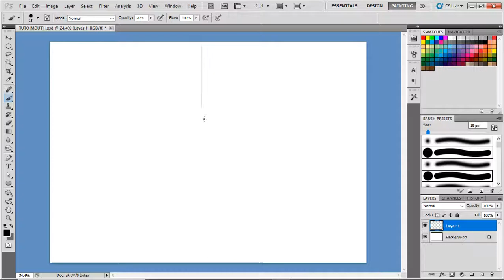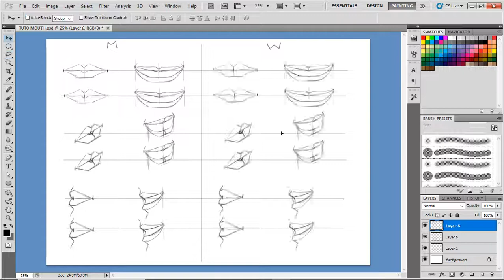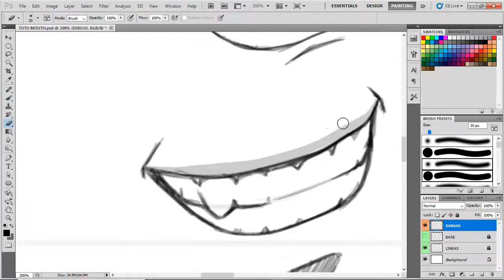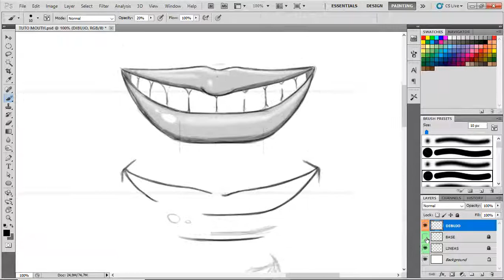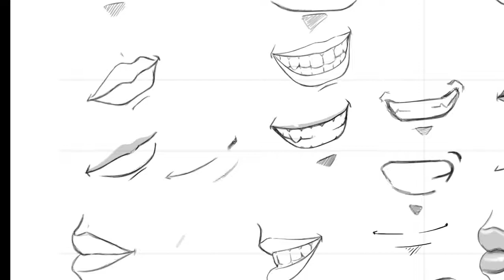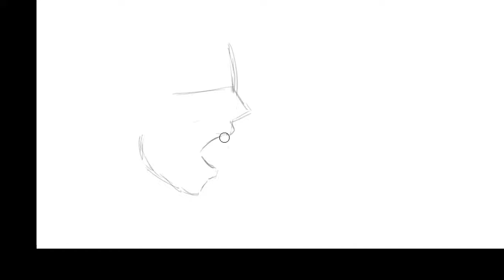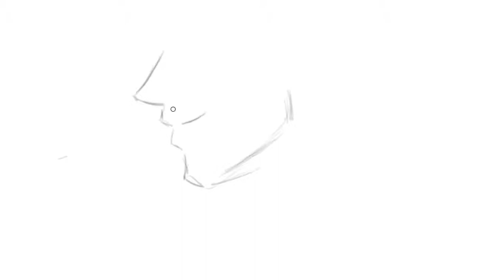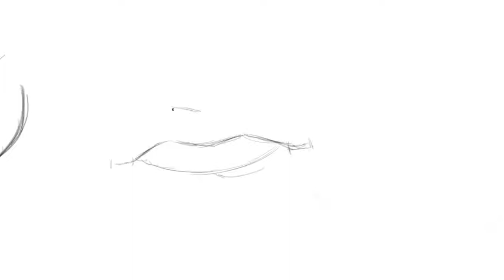TUTORIAL BOCCHE come disegnare bocca in stile manga, realistico, comic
Impariamo a disegnare le bocche in vari stili partendo dalla base, dopo questo video io e te saremo in grado di disegnare come si deve! non perderti questa lezione ricca di esempi e se ti senti soddisfatto metti un like ed iscriviti al mio canale, se mi dai una mano potrò offrirti altri tutorial completamente GRATIS!!

Do you like samurai stuff ?